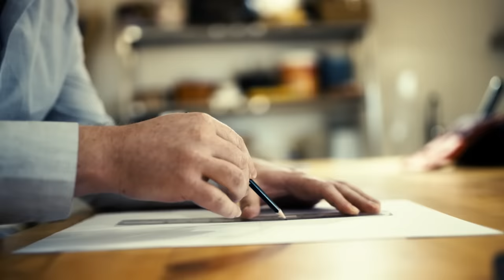AlUla Arts Festival 2023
The AlUlaArts Festival returns for a magnificent second edition 16 - 28 Feb! Be inspired by workshops hosted by international designers, join in on community murals, discover contemporary art throughout the beautiful AlUla landscapes, and don’t miss FAME: Andy Warhol in AlUla - the first collaboration with the The Warhol Museum in the region, displayed at the award-winning Maraya.